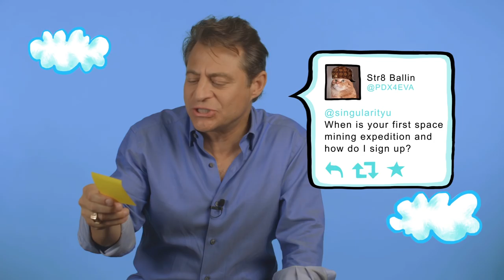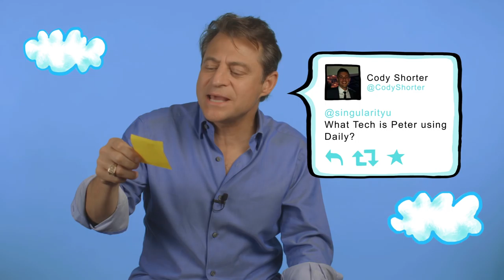Peter Diamandis | Ask an Expert | Singularity University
S1:E11 Peter Diamandis, Co-Founder and Executive Chairman at Singularity University answers questions from the Twitterverse. Peter talks big news for Planetary Resources plan to mine materials in space and his vision of an incoming world of abundance.